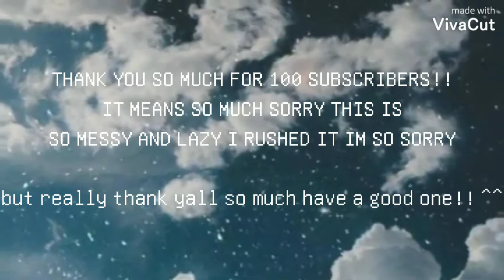☆ One hundred meme ☆ !flash/slight gore!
sorry this isn't much but still hope ya like it!

-Pawz